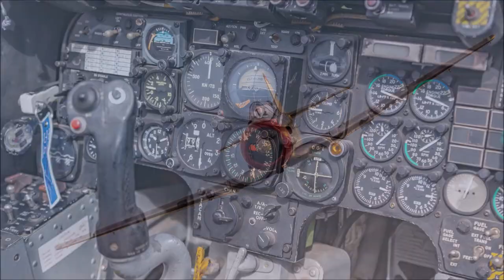Avions/Drones : Explications pour éviter le crash !